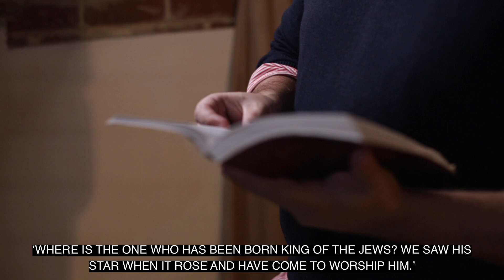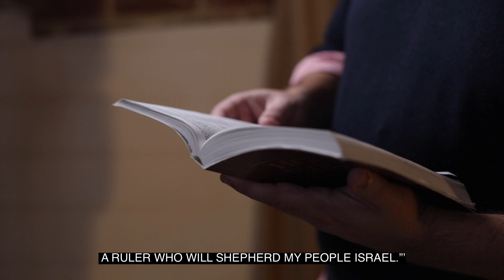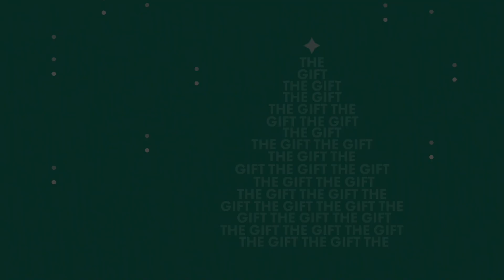Advent Calendar – Day 5 – Matthew 2:1-12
Today Fernando reads Matthew 2:1-12 as we continue our journey towards Christmas Day. Read along and share with those you know.

Catch any of the days you've missed on our Advent Calendar 2023 playlist.